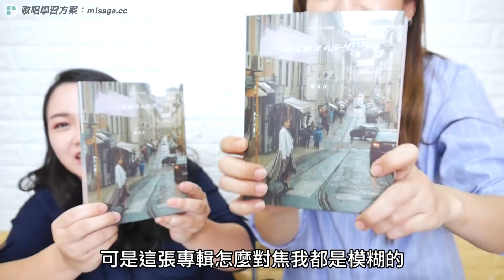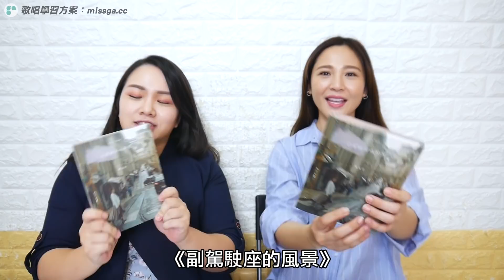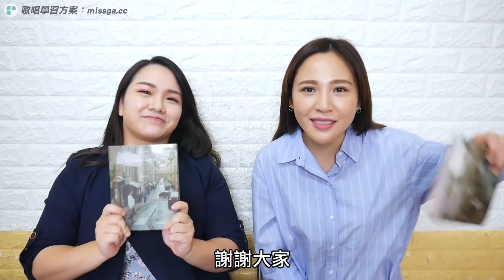#79 【嘎名人唱歌】梁文音親自傳授歌唱秘訣！現場演唱《懂事》◆嘎老師 Miss Ga｜歌唱教學 學唱歌◆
超級榮幸這系列的第一集邀請到文音！😍
文音本人超有親和力又放的超開的！重點是耳朵一直懷孕這樣好嗎？🤣

搜尋 @missga 加入Line@，會盡快為大家服務喔！

◇點選播放清單看更多同類型影片